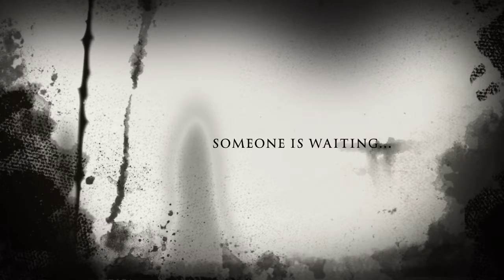Ciao Bimbi Preschool & Daycare halloween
Halloween is the favorite holiday in our place, children had soo much fun doing Trick or Treat...what a fun scary nite ever! booooooooo